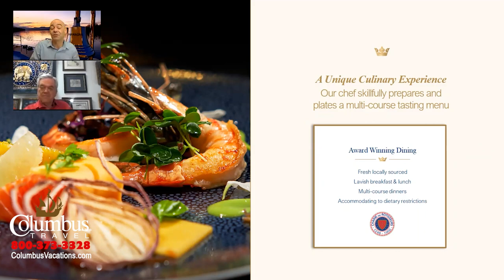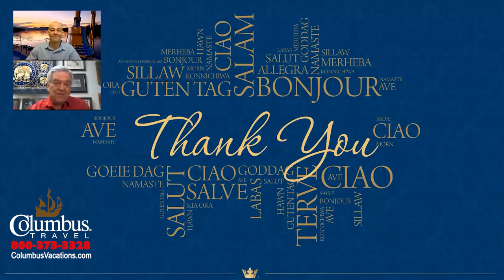Danube River Cruise with AmaWaterways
Danube River cruise with AmaWaterways presentation. Join Larry Gelwix the "Getaway Guru®" and AmaWaterways discussing cruising the Danube River.  You will explore Europe River cruising and ports on the Danube River and what the cruise experience is like on AmaWaterways.